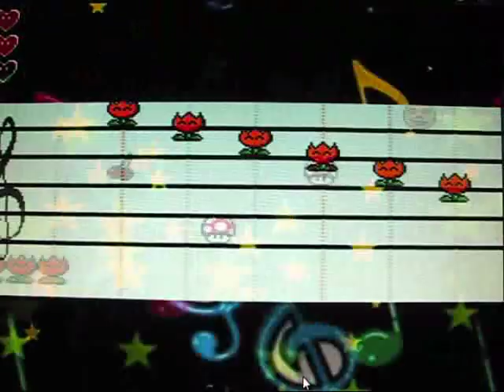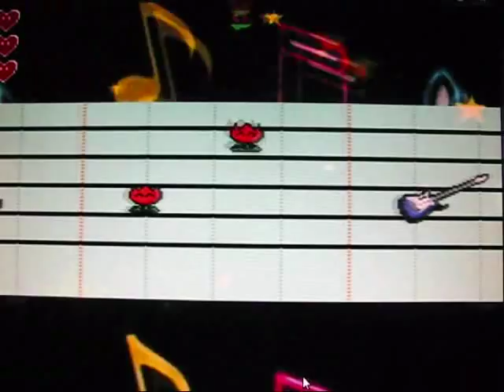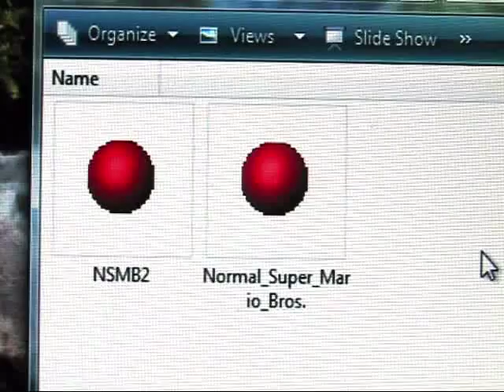Normal Super Mario Bros 1 and 2 Walkthrough! Part 1/3576491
Don't do drugs kids! or you'll end up like Me, Yoshi, Toad and Mario!

Yes, these games are actually playable!

Normal Super Mario Bros. 1
Controls: arrow keys left and right=move left and right, up=jump, spacebar=shoot

Normal Super Mario Bros. 2
Controls: X=Jump, C=Pick up/throw, arrow keys=move, spacebar when in rocket= shoot.

Games made by Gamester of mfgg.net.

Enjoy this one-shot video! :D